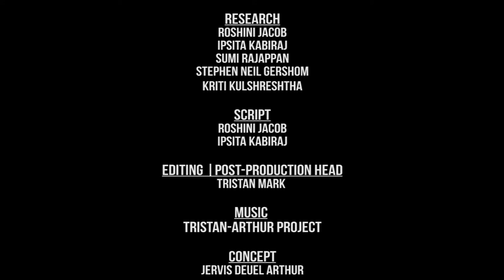Battle of Tewkesbury, Margaret Thatcher First Woman PM of UK; Mahatma Gandhi Arrested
The Battle of Tewkesbury – The final between Lancaster and York.

The Battle of Tewkesbury, which took place on May 04, 1471, was one of the decisive battles of the Wars of the Roses. The House of Lancaster and its forces were  defeated by forces of the rival House of York under King Edward IV. Many Lancastrian nobles were killed during this battle, including the heir to the throne, Edward, Prince of Wales. The Lancastrian King, Henry VI, who was a prisoner in the Tower of London at the time, was killed shortly after the battle. Tewkesbury restored political stability to England until the death of Edward IV in 1483.

The Battle of Tewkesbury is re-enacted on the second weekend of July every year at the Tewkesbury Medieval Festival. The event (founded in 1984) is one of the largest of its kind in Europe, and attracts enthusiasts from all over the world. War of the roses was a series of dynastic wars that lasted three decades and caused bloodbaths in the United Kingdom. These wars inspired George R R Martin to author the Game of Thrones series.

Margaret Thatcher first woman to be elected as Prime Minister of the United Kingdom

38 years ago today, Margaret Hilda Thatcher became the first woman to have held the office of the Prime Minister of the United Kingdom. She served as PM from 1979 to 1990, making her the longest-serving British prime minister of the 20th century. She was dubbed as 'The Iron Lady', a nickname that soon was associated with her uncompromising leadership and politics. During her time as PM, she implemented policies that came to be known as Thatcherism.

Before Thatcher became the PM, she was appointed as the secretary of state for education and science in 1970. During the first few months in office, she attracted the attention of the public because of her efforts to cut spending. This soon resulted in the end of a free milk program for school children aged between seven to eleven years-old. This earned her the tag, 'Margaret Thatcher, Milk Snatcher'. However, she provided an extra pint of milk for younger children, citing nutritional needs.

Theresa May, the current PM is the second woman to hold the office.

Mahatma Gandhi taken into British Police custody

The Salt March, which took place from March to April 1930 in India, was an act of civil disobedience led by Mahatma Gandhi to fight for Indian citizens' rights in India. During the march, thousands of Indians followed Gandhi from Sabarmati ashram near Ahmedabad to the coastal town of Dandi, about 386 kilometres. The march resulted in the arrest of nearly 60,000 people, including Gandhi himself, on May 04, 1930.

Britain’s Salt Acts forced Indians to buy the vital mineral from the British. They exercised monopoly over the manufacture and sale of salt, and also levied a heavy salt tax. The salt march was held to defy the Salt Acts. Gandhi declared this to be the new campaign of 'satyagraha,' or mass civil disobedience.

At the salt flats of Dandi, Gandhi picked up a small lump of natural salt out of the mud, hence defying British law and thousands followed his lead. Civil disobedience broke out across the country immediately after.

2017 also marks the 100th anniversary of the Champaran Satyagraha, marking the time when Gandhi fought for the rights of farmers in Bihar who were forced to grow Indigo under colonial era laws.